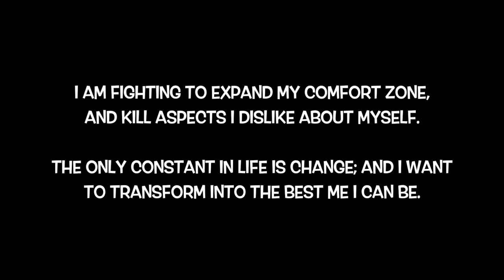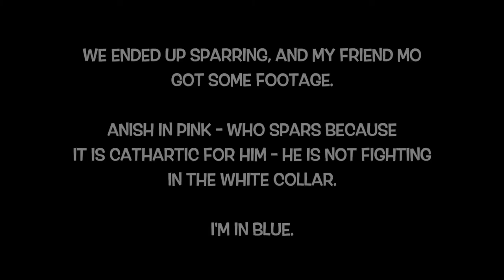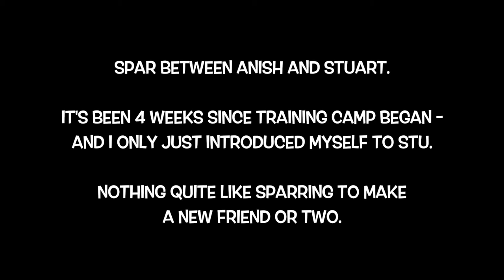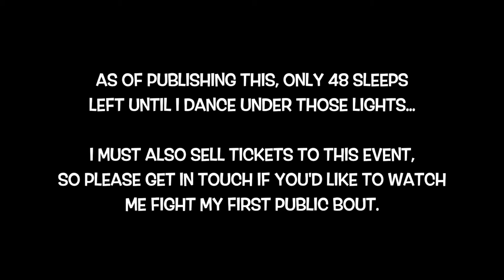Life Camera Karan - Cheeky vlog + sparring at Spartans Boxing Club, Arjan, Dubai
26th November 2022: mark your calendars, for I am fighting my first public boxing match; a black-tie, White Collar event held at the JW Marriott Marquis, Dubai.

I am fighting to expand my comfort zone, and tame a side of me I do not like.

That helps the channel. Thoughts? Drop a comment - I’d love to hear from you.

- Karan